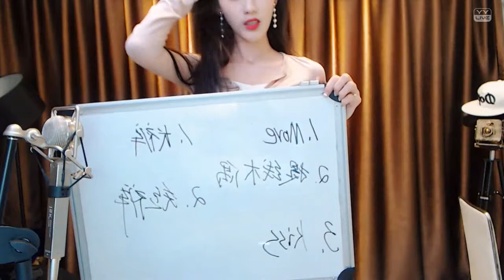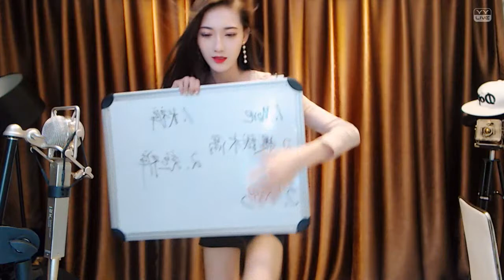YY LIVE 燃舞蹈 金痴 -《燃舞蹈》（Artists Singing・Dancing・Instrument Playing・Talent Shows).mp4